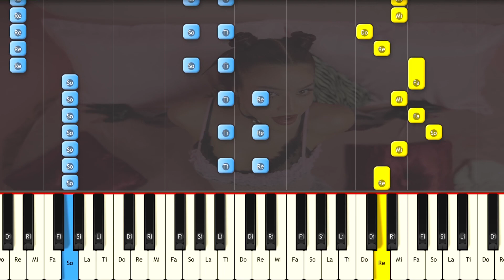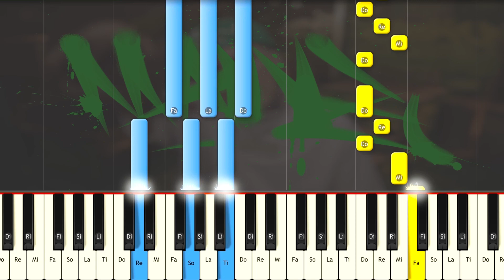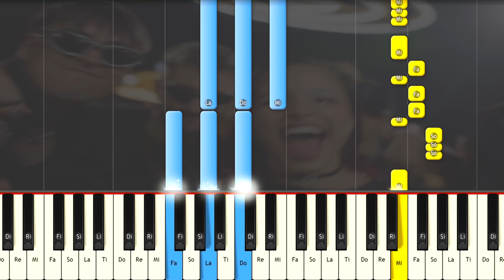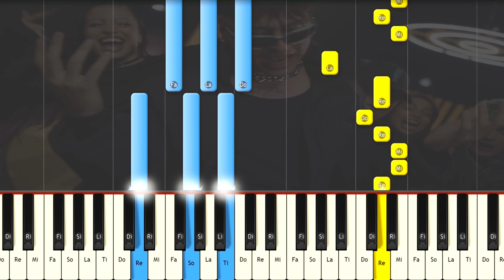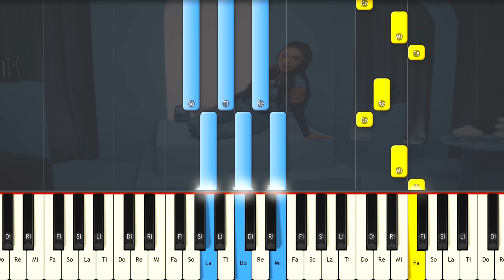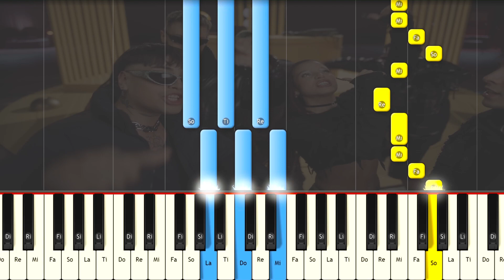LOS DEL ESPACIO - LIT KILLAH / Instrumental / Piano Tutorial / Karaoke, Letra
Cómo Tocar LOS DEL ESPACIO - LIT killah, Duki, Emilia, Tiago PZK, FMK, Rusherking, Maria Becerra, Big One  PIANO TUTORIAL 100% FÁCIL e Instrumental , letra, karaoke